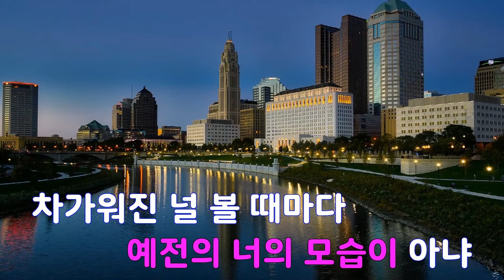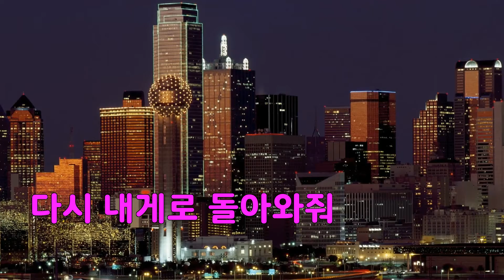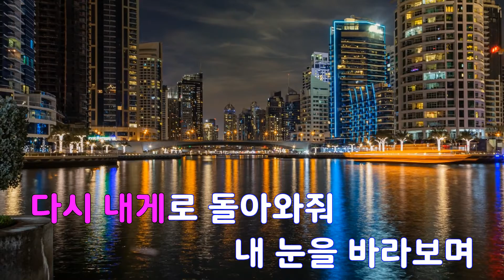[은성 반주기] 가지마 - 박남정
가지마 - 박남정
작사 ː 배화영.MOON, 작곡 ː MOON